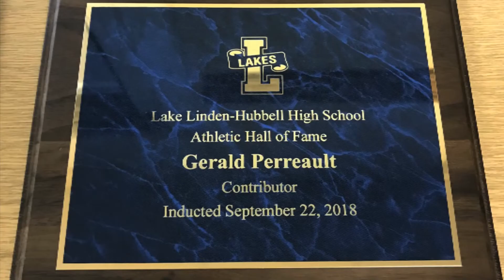The Upside - February 18, 2019